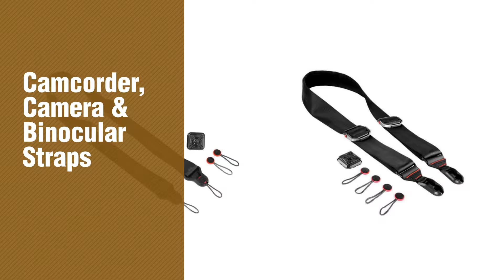Camcorder, Camera & Binocular Straps, Best Sellers 2017 // Amazon UK Electronics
New! 2019 Black Friday / Cyber Monday Action Cameras Mounts Deals and Updates.

Black Friday / Cyber Monday Deyard ZG-634-Zubehör-Set für GoPro Hero 7 Hero (2018) Hero 6 Hero 5 Hero 4 für Xiaomi by Deyard

Black Friday / Cyber Monday AKASO 7 in 1 Sports Camera Accessory Bundle Kits For Gopro Hero Sports Camera - Head Strap by AKASO

Black Friday / Cyber Monday Tycka Camera Shoulder Neck Strap, Top-level protection to Camera, good for wedding shoot, by TYCKA

Black Friday / Cyber Monday Peak Design SlideLITE SLL-1 Camera Strap for Mirrorless Camera (Black) by Peak Design

Black Friday / Cyber Monday Peak Design Black Slide Camera Strap SL-2 by Peak Design

Black Friday / Cyber Monday Bailsy Camera Strap Bohemia Shoulder Neck Universal Camcorder Belt Strap for All DSLR by Baisy

Black Friday / Cyber Monday Focus F-2 Black Quick Rapid Strap Shoulder Sling Belt Neck Strap for SLR DSLR Canon Nikon by Focus